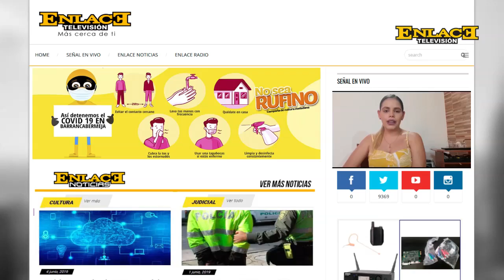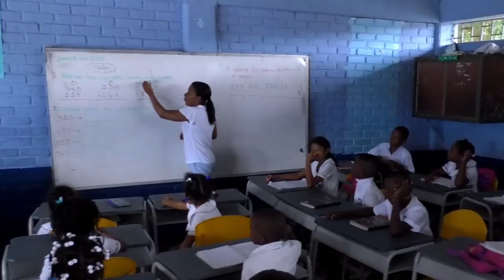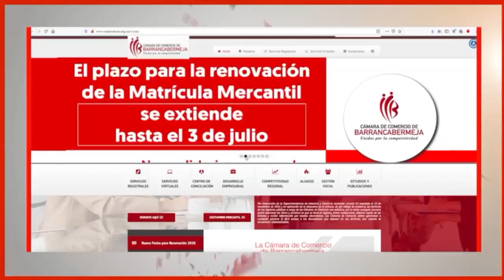ENLACE NOTICIAS 07 DE JUNIO DE 2020